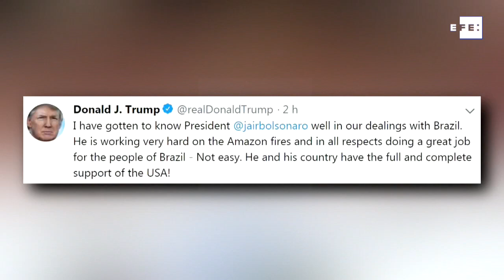Trump elogia gestão de Bolsonaro diante de incêndios na Amazônia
Washington, 27 ago (EFE).- O presidente dos Estados Unidos, Donald Trump, elogiou nesta terça-feira a gestão de Jair Bolsonaro para conter os incêndios florestais na Amazônia e exaltou o "grande trabalho" à frente do governo brasileiro.

"Cheguei a conhecer bem o presidente Bolsonaro em nossos contatos com o Brasil. Está trabalhando muito duro nos incêndios da Amazônia e em todos os aspectos está fazendo um grande trabalho para o povo do Brasil", considerou Trump em sua conta no Twitter.
EDIÇÃO E LOCUÇÃO: WALLACE CARVALHO